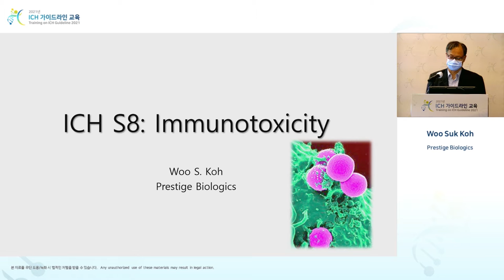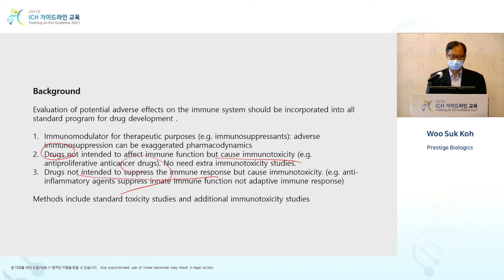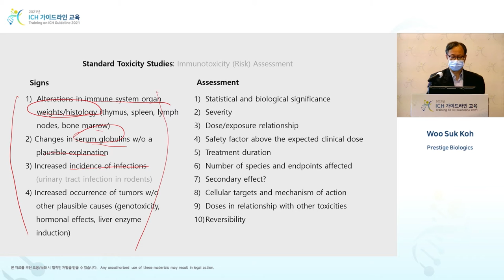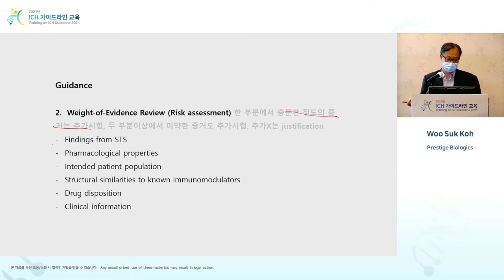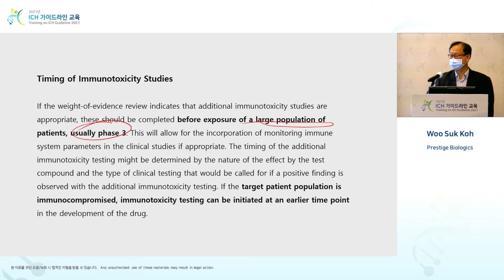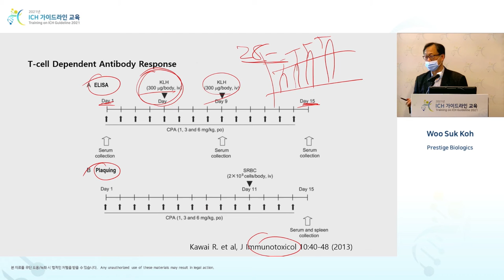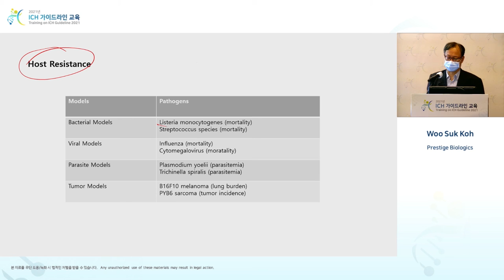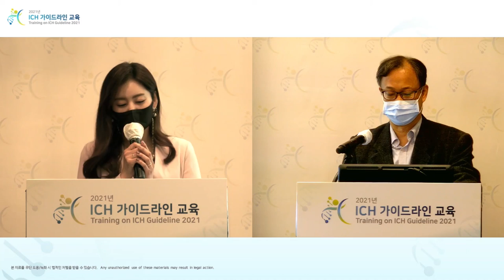[Safety] S8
Successful Application of ICH S8 in IND and NDA Preparation
IND 및 NDA 작성시 ICH S8의 적용
고우석 본부장 (프레스티지바이오로직스)